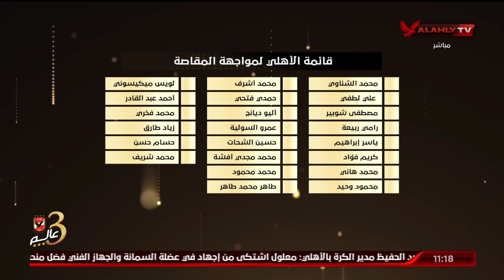الشاطر معلقًا على قائمة الأهلي لمباراة المقاصة: "عرفتوا ليه الناشئين كانوا بيلعبوا في كأس الرابطة"